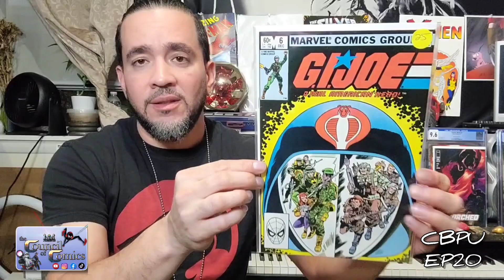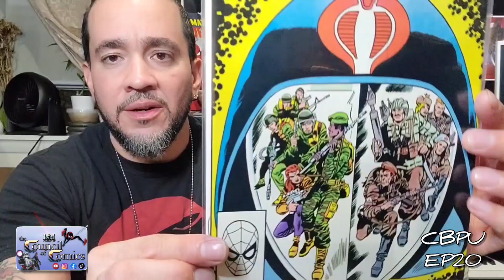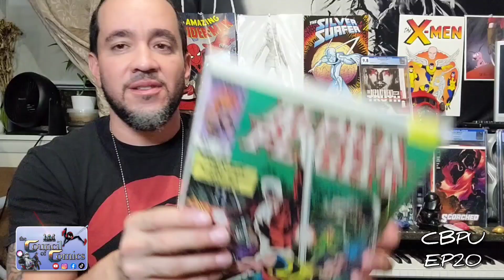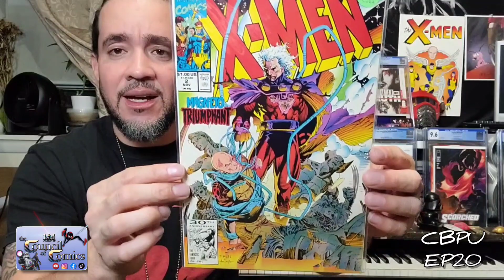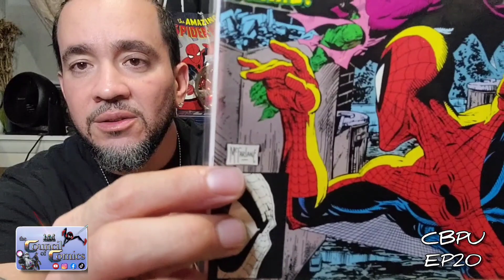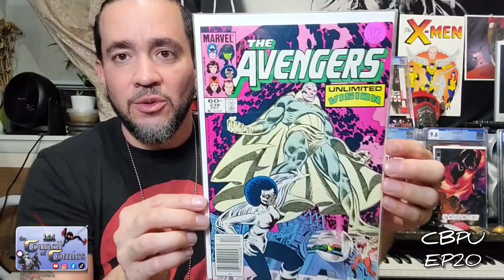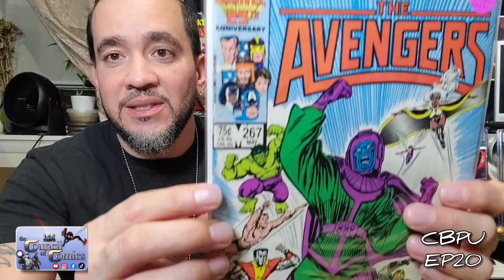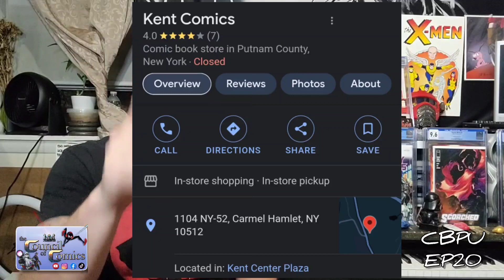14 BOOKS For $64 COMIC HAUL! DID WE PROFIT? COMICBOOK PICK UPS EP20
Join SVR as he goes over a recent comic book haul! Today's episode we go over the 14 books for $64 that we got from KENT COMICS IN CARMEL NY!
DID WE PROFIT? CHECK OUT THE VIDEO AND SEE!
Tell em the Council sent ya!

AND HIT UP Ramon from @IACONNY on Instagram to sign up for the IACON CONVENTION in NOVEMBER!

CHECK THE LINK BELOW FOR ANGEL'S EMPYRE COMICS YOUTUBE CHANNEL, SO YOU CAN SEE WHY WE LOVE AND MISS HIM SO MUCH.

 @EmpyreComics  (YOUTUBE LINKI)
@ empyre_comics (INSTAGRAM TAG)